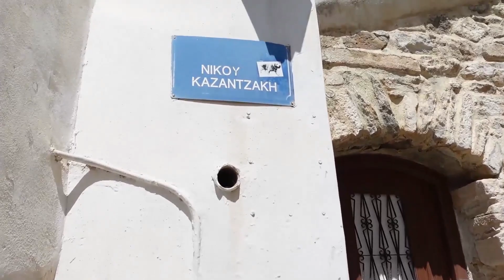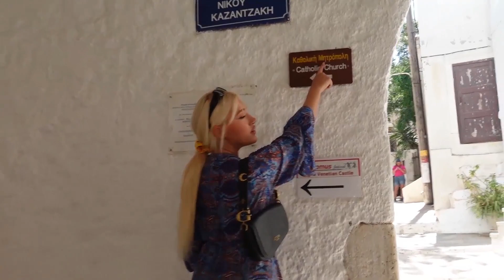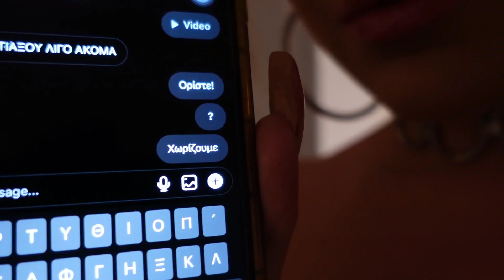ΑΝΤΙΠΑΡΟΣ | ΝΑΞΟΣ | ΜΥΚΟΝΟΣ | part2 | Aphrodite's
Ηello μπειμπζζ μου 💕

Μην ξεχνάτε να πίνετε νερό, σας λατρεύω ❤️